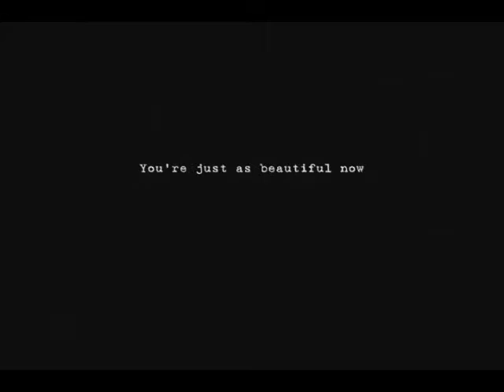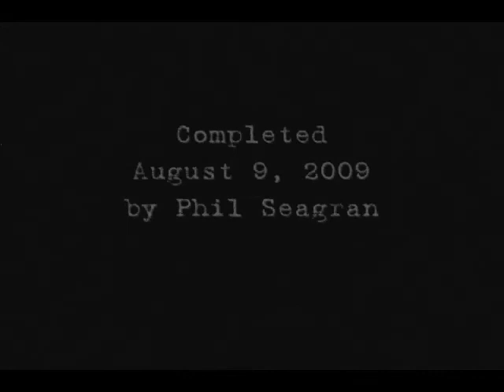Mom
A short trip down memory lane through some pretty amazing images of the lady I call Mom.